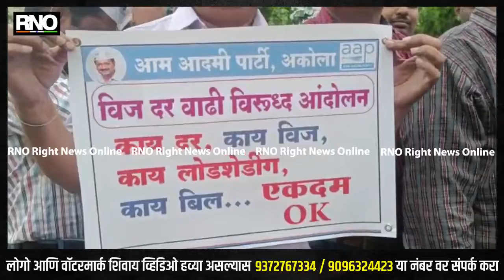AKOLA | अकोल्यात आम आदमी पार्टीच्या वतीने वीज दरवाढी विरोधात निदर्शने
ANC - राज्यात वाढलेले विजेचे दर. त्यामुळे नागरिकांना नाहक त्रास सहन करावा लागत आहे. तिकडे नवीन सरकारला आपण कुठल्या प्रकारची दखल घेतली गेलेली नाही आहे. पंजाब आणी दिल्ली मध्ये 200 पर्यंत वीज बिल माफ असल्यानंतरही महाराष्ट्र मध्ये कुठल्या प्रकारची युनिट दर कमी न करता विज बिल मध्ये वाढ करण्यात आली आहे त्याचा निषेध म्हणून आज आम आदमी पक्षाच्या वतीने जिल्हाधिकारी कार्यालयासमोर भाजप आणि शिंदे सरकारच्या विरोधात  निदर्शने करण्यात आली आहे.

बाईट  -  ठाकूरदास चौधरी ( व्यापारी सेल अध्यक्ष,आम आदमी पार्टी )